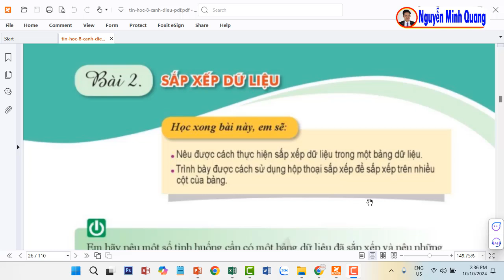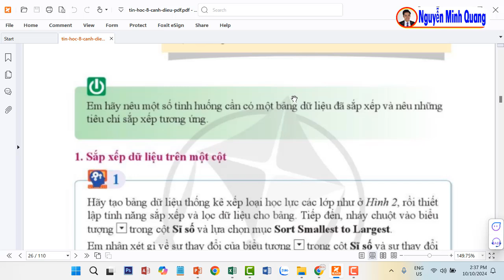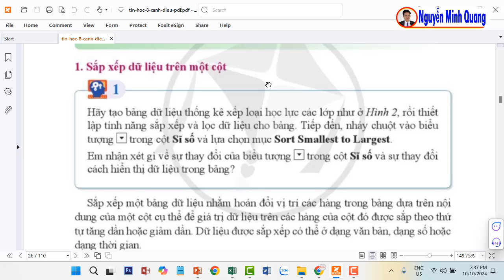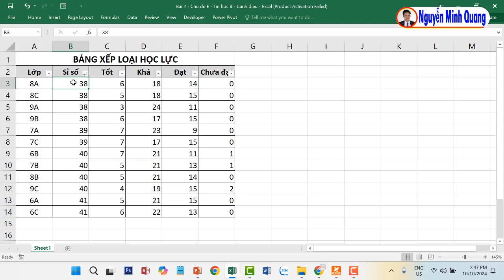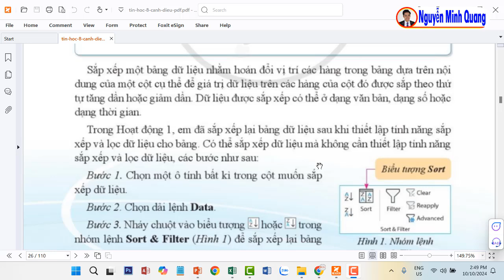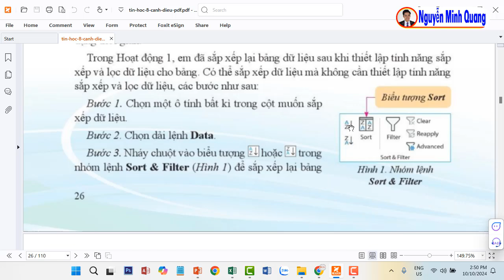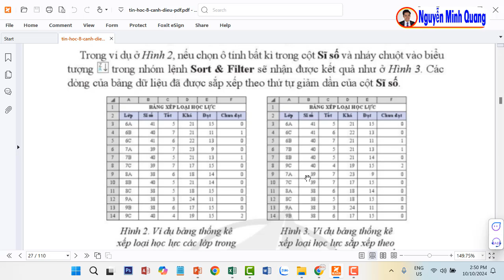Bài 2 - Chủ đề E - Tin học 8 - Sắp xếp dữ liệu (phần 1) - Cánh diều - Thầy Quang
Bài giảng tin học lớp 8 (sách cánh diều)
Bài 2 - Chủ đề E - Tin học 8 - Sắp xếp dữ liệu, trang 26 (Phần 1. Sắp xếp dữ liệu trên một cột, trang 26)
Chủ đề E - Ứng dụng tin học